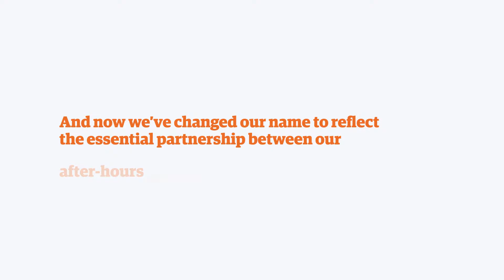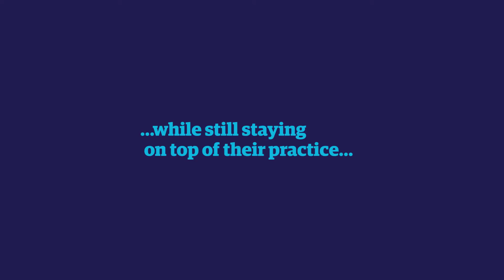Doctor Doctor Typography Explainer Video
Introductory Explainer video made forDoctor Doctor. Entirely made by Renz, from the concept, storyboard, illustration, animation, sound effects, and music. The logo, and other clients assets was provided by them.

Do you want my works? You can hire me on Upwork